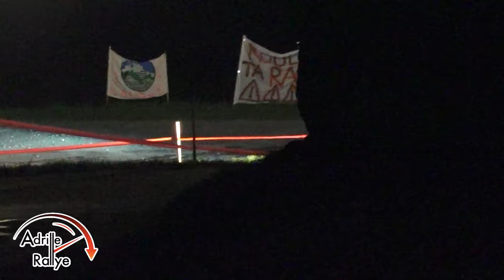Rallye des Bauges 2023 - Mistake - Adrille Rallye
Retour d'un rallye écourté suite à un tragique accident survenu ce dimanche après midi😢 qui à contrains les organisateur à annuler les deux dernières spéciales, toutes nos pensées vont aux proche de la victime🙏🏼🤍

Malgré cela, le rallye était encore une fois magnifique avec pour ma part de nouveaux coins😍 totalement inédits et des passages de folies de la part des pilotes🤩

Avec plus de 190 partants au total, le plein d'engagés était plus que réussi🥵 et cette année la météo était de notre côté☀️

A l'issue de ce rallye c'est Laurent Pellier🥇 qui s'impose face à Lucas Darmezin🥈 venu se tester avant la finale et Thibault Joram🥉 vient compléter ce podium après s'est battu otut le week-end avec Ludo Bogey😮‍💨

N'hésitez pas à aimer et à partager la vidéo ;)

rally 2023 no crash on the limit if in doubt flat out show glisse toutaucable